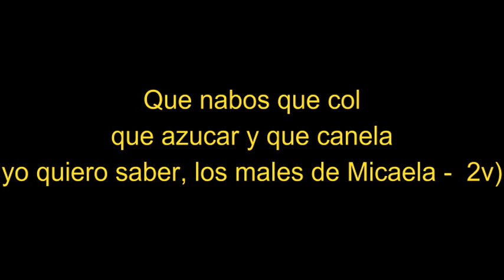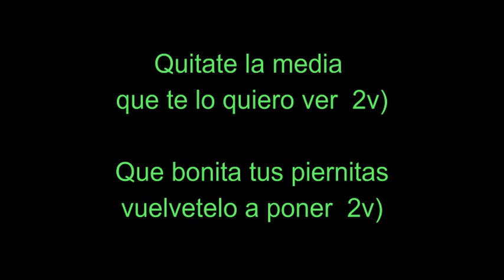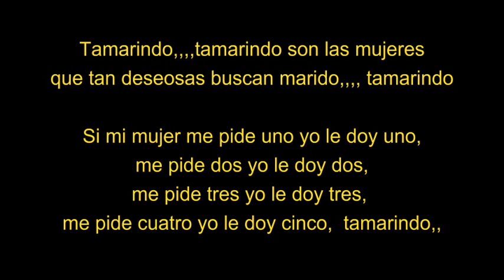"popurrí sabroso" karaoke"(tropical limpio) al estilo de "Pedro y sus Teclados"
saludos , y comenten que tal les parece el karaoke.